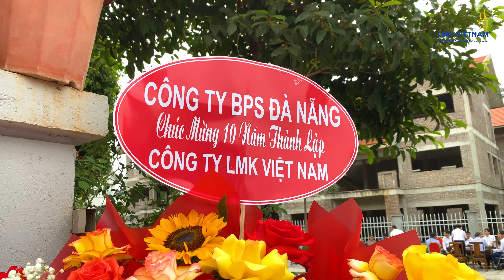Lễ Kỷ Niệm 10 Năm Thành Lập LMK Việt Nam | Xuất Khấu Lao Động Uy Tín - Chất Lượng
LMK Việt Nam là công ty hàng đầu về cung cấp việc làm ngoài nước cho lao động với mức thu nhập cao và nhiều chế độ ưu đãi, trong những năm qua công ty đã đưa trên 5000 lao động ra nước ngoài làm việc. Dự tính trong năm 2018 LMK VIỆT NAM sẽ đưa thêm 1000 lao động để nâng cao thu nhập cho người dân và cho đất nước.
CÔNG TY CỔ PHẦN LMK VIỆT NAM
Địa chỉ: Tòa nhà Mỹ Đình Plaza - 138 Trần Bình, quận Bắc Từ Liêm